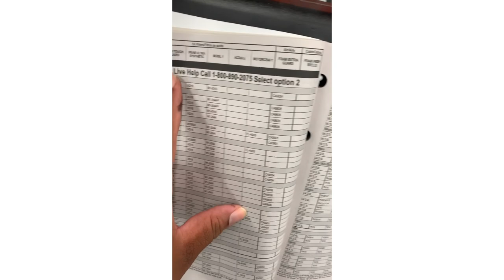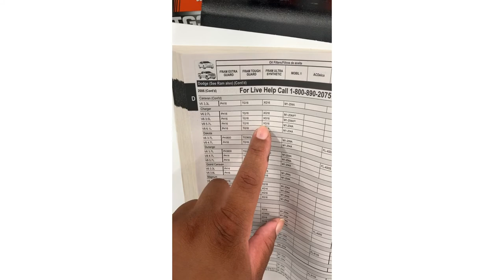Monday vlog (2006 Dodge Charger RT oil change)